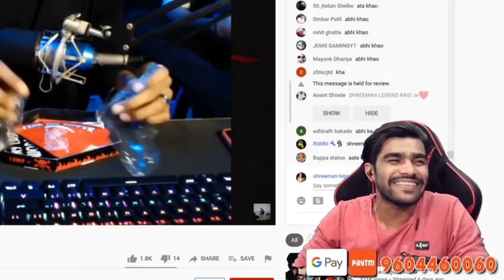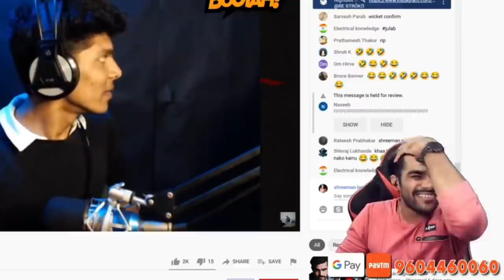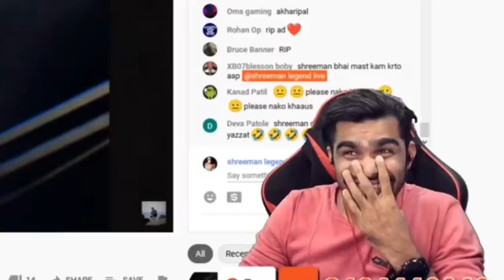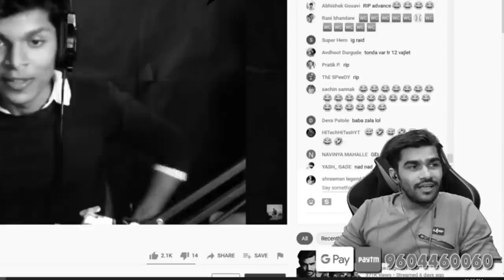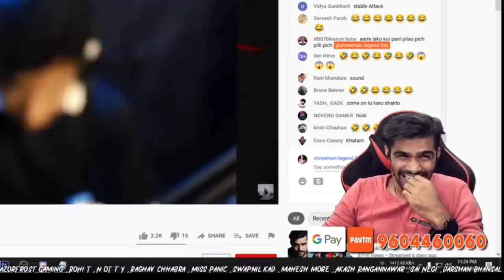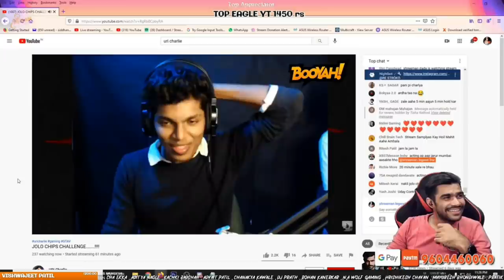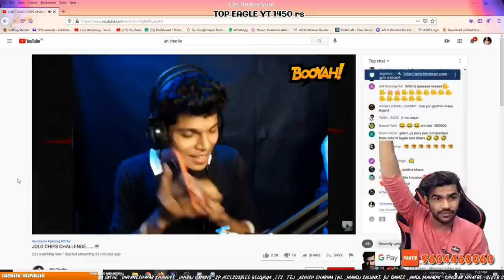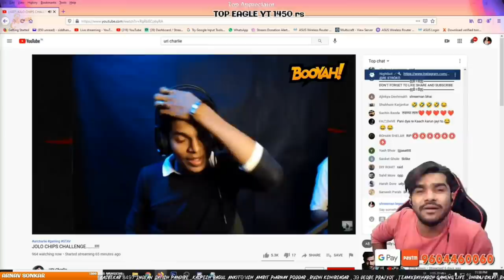"JOLOCHIP CHALLENGE SURVIVOR😂" AND PRECIOUS REACTION BY ❤️@shreemanlegendliveofficial ❤️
► Streaming PC Specs ◄
GPU : Zotac Gaming GeForce GTX 1660 Super Twin Fan
RAM : 8 X 2 Gigs DDR 4 3200 MHz
SSD: 250 GB /  1TB hdd
PSU : 450Watt

►About me
• Full time Streamer / content creator
• Mumbai uricharlie​ gaming​ GTAV​